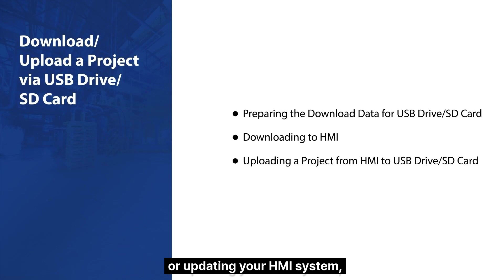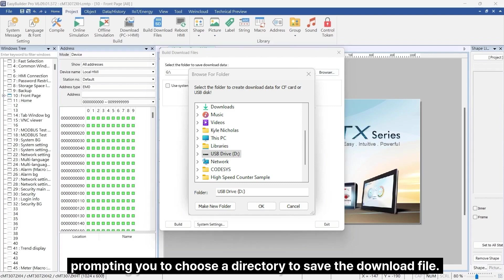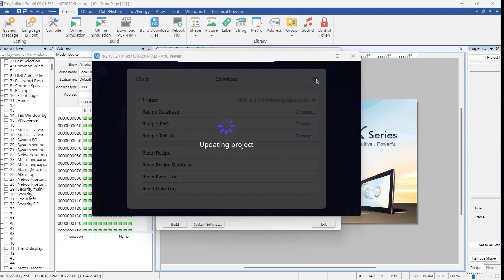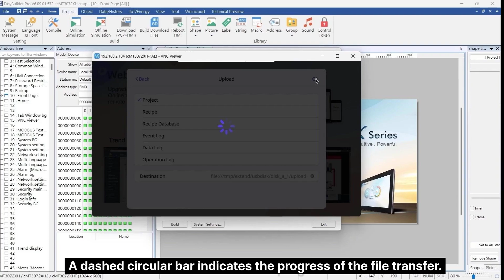EBPro HMI Software Training: Download & Upload a Project via USB or SD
In this video you will learn how to prepare the download data for a USB Drive and an SD Drive, downloading to the HMI, as well as uploading a project from an HMI to the USB Drive or SD Card.

0:00 Introduction
0:31 Preparing the Download Data for USB Drive/SD Card
1:53 Download to HMI
2:45 Uploading a Project from HMI to USB Drive/SD Card